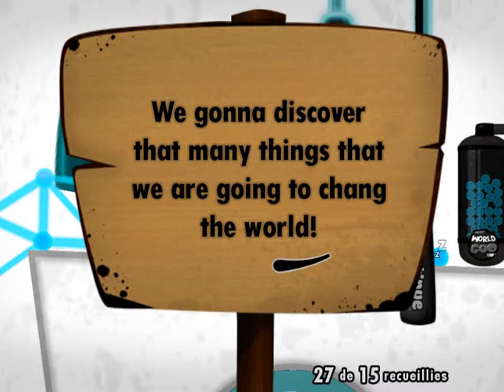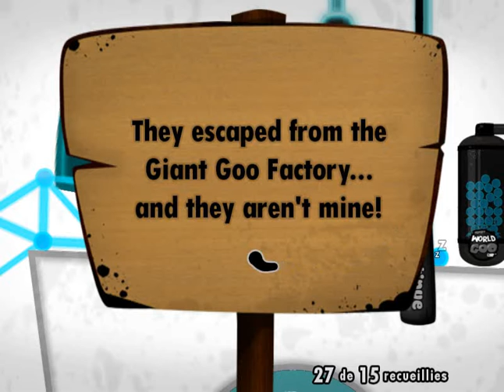Into The Lab - OCD - 26 balls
Hey! It's Volcanojungle!
Hey! C'est Volcanojungle!
Today I play a level I just made!
Aujourd'hui je joue à un niveau que je viens de faire!
Other Credits: Gooey Goo for the Digital Goo and the Digital Pipe
Autres crédits: Gooey Goo pour les Goo Digital et le tuyau Digital
J'espère que mes vidéos vous plaisent!